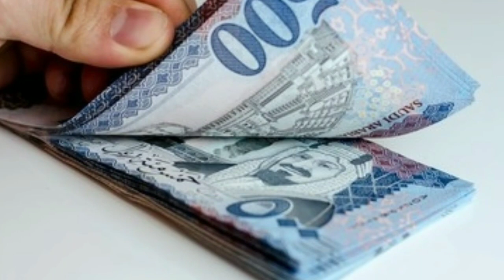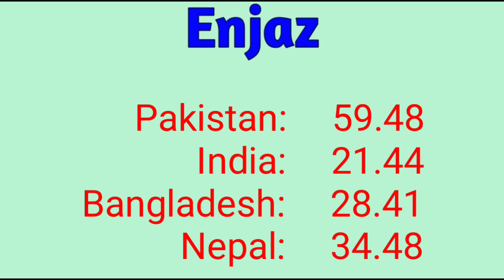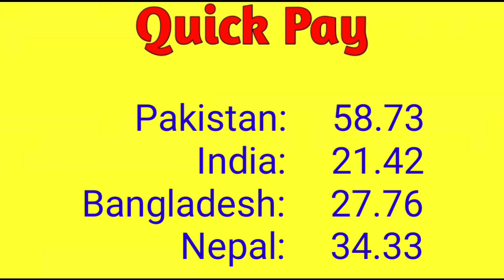Saudi Riyal Rate in Pakistan India Bangladesh Nepal | Today Riyal Rate 11-10-2022